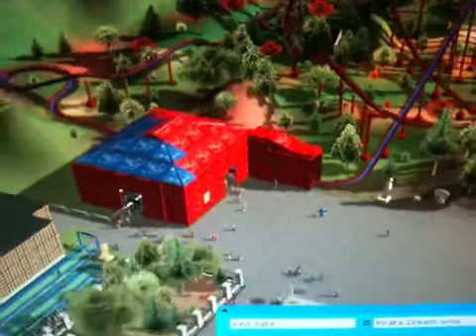Red Satir On Ride RCT 3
On Ride on The Red Satir